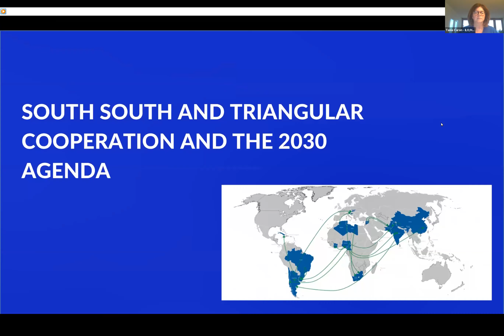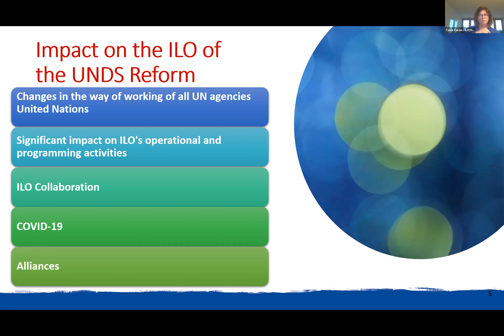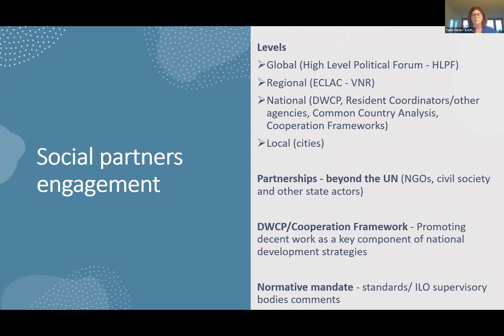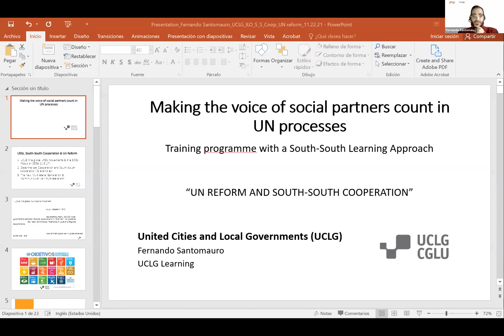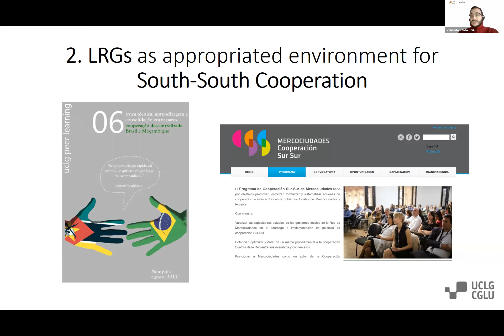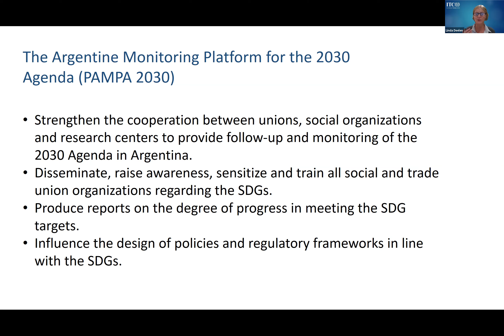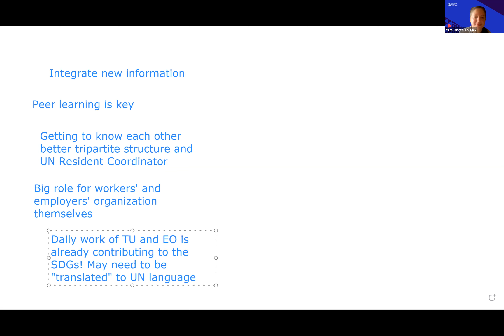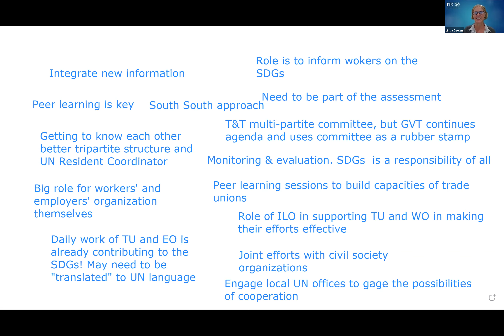Making the Voice of Social Partners Count in UN Processes | Nov 22, 2021